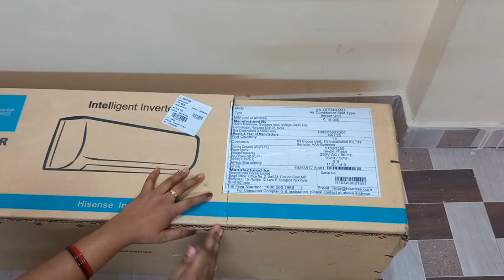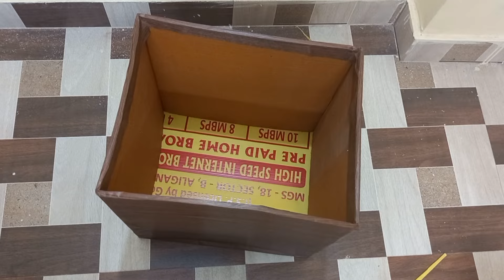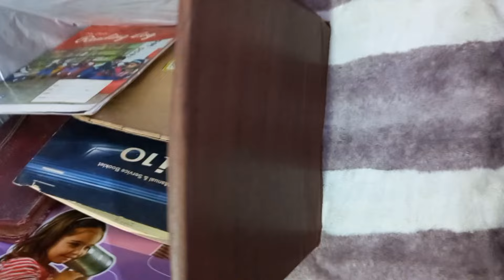Best Reuse of Cardboard Box / DIY Organiser From AC Cardboard box / Cardboard Box Organiser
Best Reuse of Cardboard Box
DIY Organiser From AC Cardboard box  Cardboard Box Organiser

Homemade Organiser
Homemade Laundry Organiser
Toy Organiser
Books Organiser
How To Make Organiser At Home
Cardboard Box Organiser
Easy Organiser Making Ideas